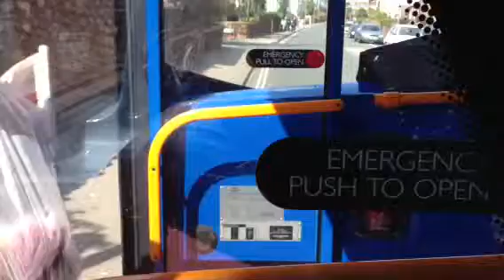Stagecoach South West 15790 WA61KLU on diversion!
Stagecoach South West Scania E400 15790 seen working a diverted 12A route to Torquay.